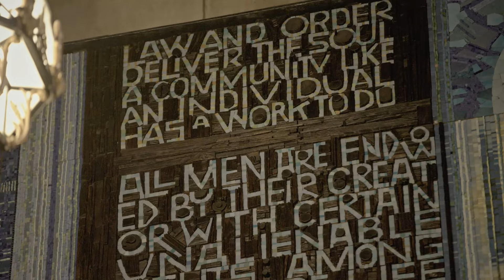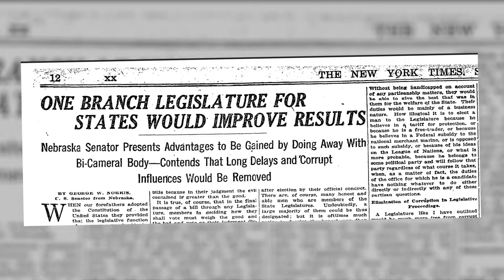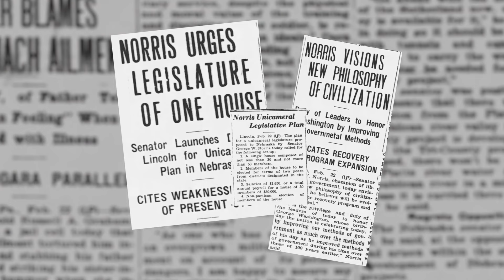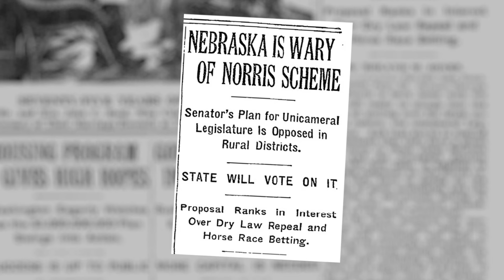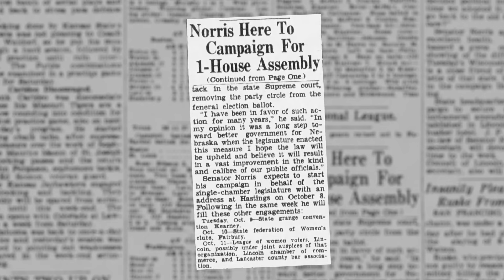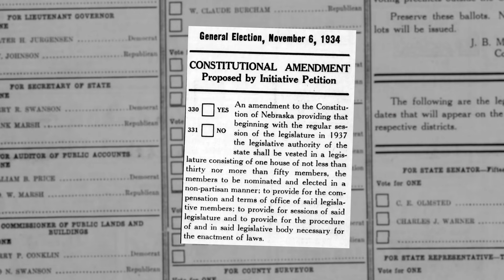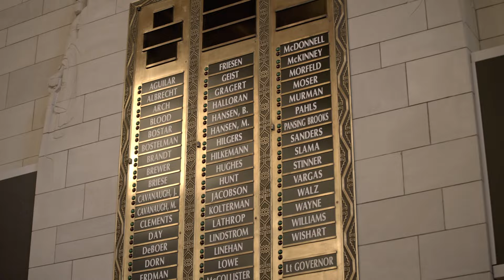Laboratories of Democracy: Nebraska's Unicameral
In his dissent in the 1932 decision New State Ice Co. v. Liebmann, Justice Louis Brandeis described how “a single courageous State may, if its citizens choose, serve as a laboratory; and try novel social and economic experiments without risk to the rest of the country.”

Nearly a century later, state constitutions are often discounted as irrelevant or outdated, especially when compared to the federal constitution. That disregard, however, belies the outsized impact these documents have on both the citizens of their states and our understanding of republican government.

“Laboratories of Democracy: Nebraska’s Unicameral” explores the story of the Cornhusker State’s one-of-a-kind legislature, showcasing how state constitutions can serve as the testing grounds for our democratic experiment.

Chief Judge Jeffrey Sutton, United States Court of Appeals, Sixth Circuit

Prof. Charlyne Berens, University of Nebraska-Lincoln

Minnesota House of Representatives, “Unicameral or Bicameral State Legislatures: The Policy Debate”

Hastings Law Journal, “American Unicameralism: The Structure of Local Legislatures”